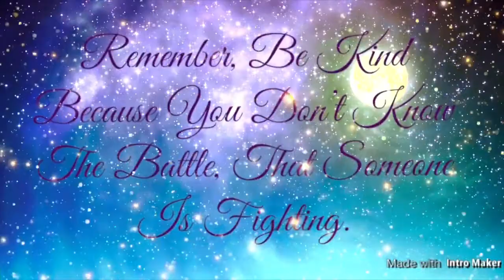Glow in the Dark Tye Dye Cupcakes 1 19 21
Food Coloring Markers $13.48

Fluorescent Powder Petal Dust $29.99